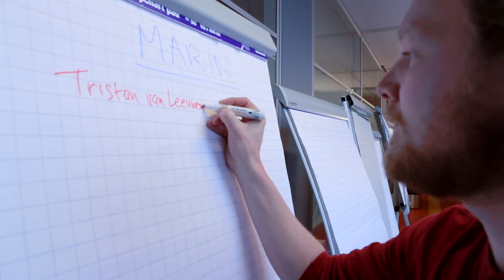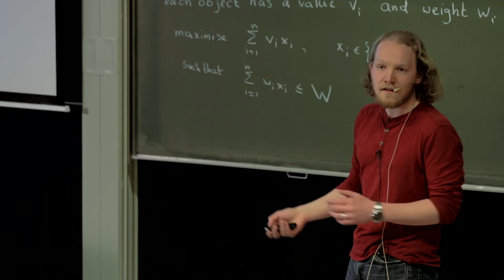Study Group Mathematics in Industry (SWI) held in Delft in 2014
This video shows how three industrial problems were solved during Study Group Mathematics in Industry held at the TU Delft in January 2014. These are the direct and inverse modeling of a hearing aid for babies, the calibration of model parameters in ship movement and the development of the finite fry method, a method to estimate the market value of a batch of potatoes. Details are available